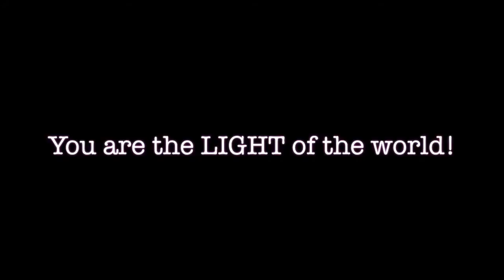The Only Thing The Devil Cares About || Message for Christians